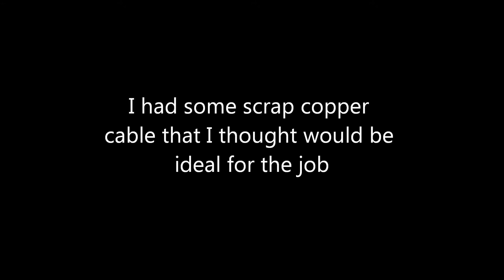Making a flower girl wand (out of scrap copper wire)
If you can't get your hands on any copper cable, I recon fencing wire would work well. Also thin branches or vines off something like a willow tree would make a good wand.